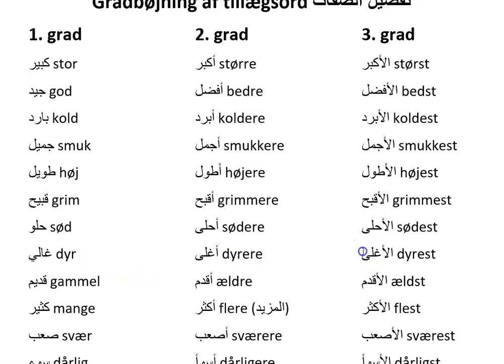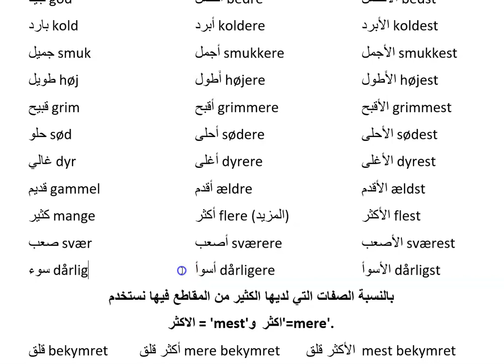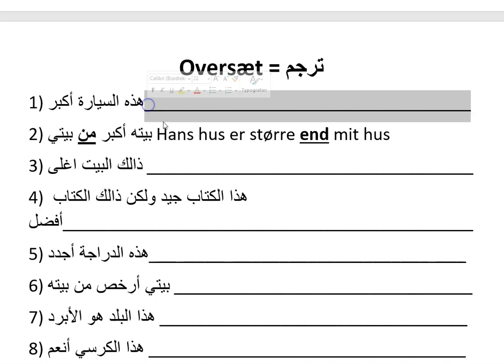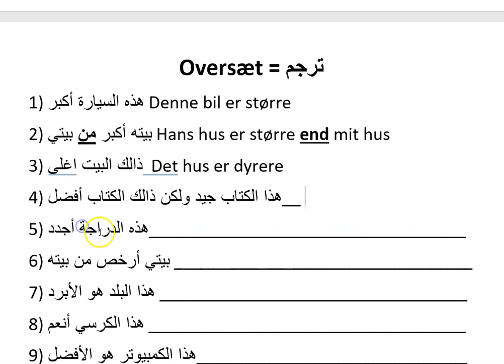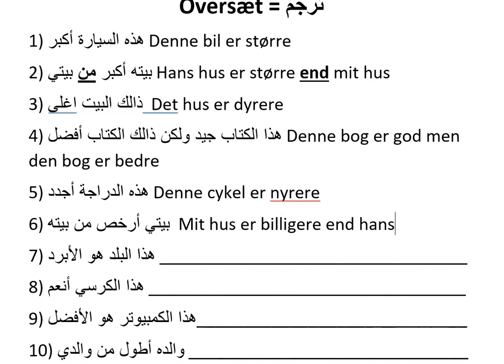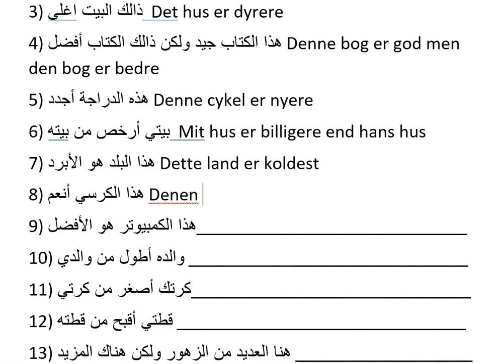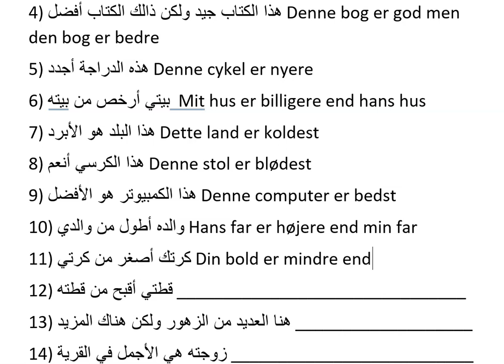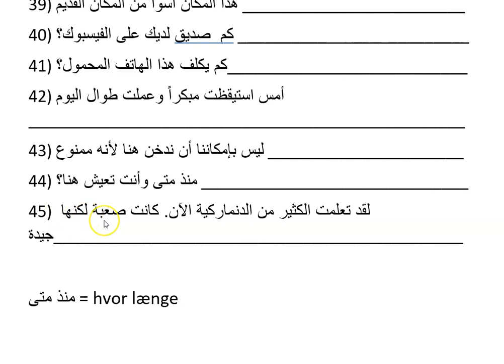Dansk for DU2-DU3 lektion 17 (dansk/arabisk)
Gradbøjning af tillægsord تفضيل الصفات